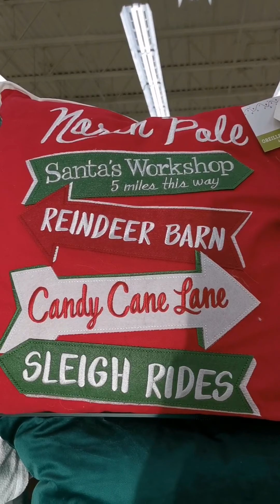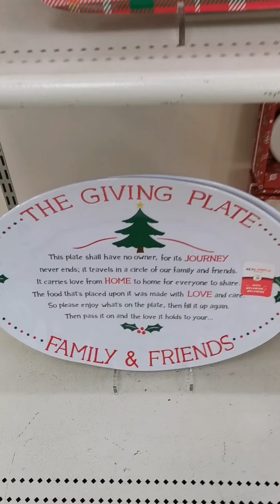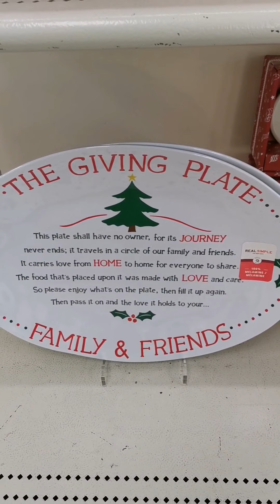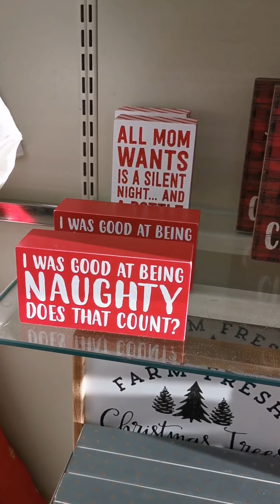HOMESENSE CHRISTMAS 2020/CHRISTMAS DECORATION IDEAS/CHRISTMAS SHOP WITH ME/CHRISTMAS 2020